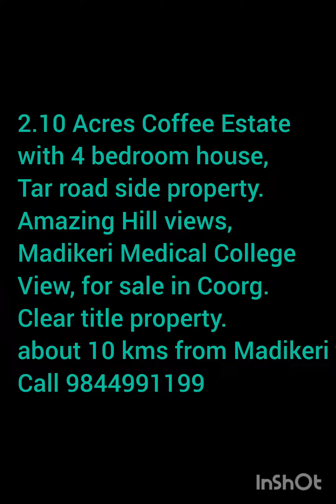2 Acres beautiful location coffee estate with house on tar road for sale near Madikeri Coorg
2.10 Acres Coffee Estate with 4 bedroom house on tar road for sale near Madikeri Coorg. Beautiful hill views from property.
Gentle slopes landscape, gravity water, electricity, clear title property.
about 10 kms from town. Suitable for private Farmhouse, Homestay. 90l closing.